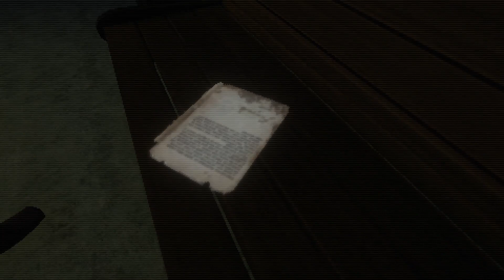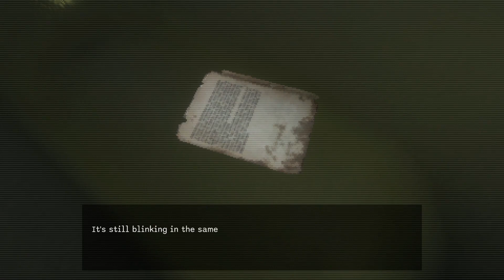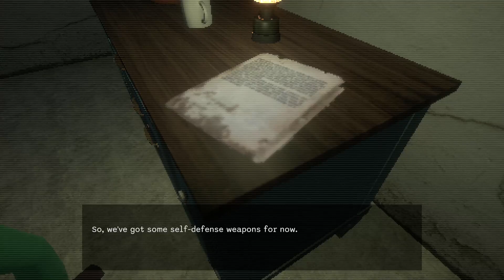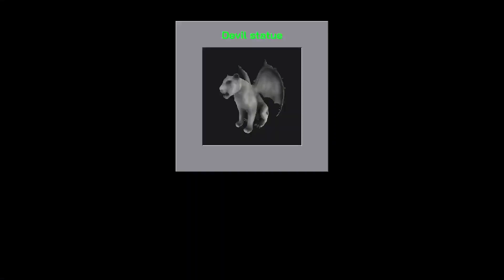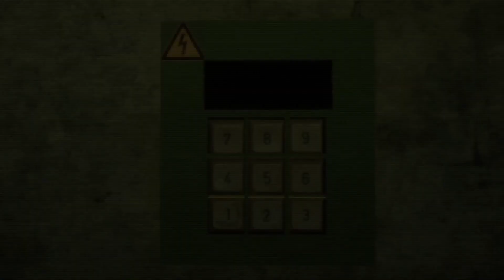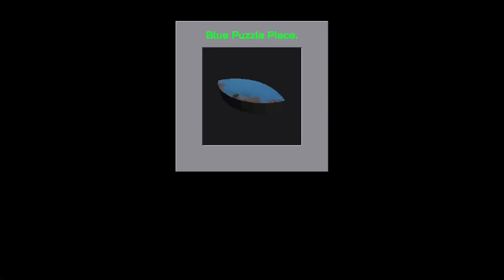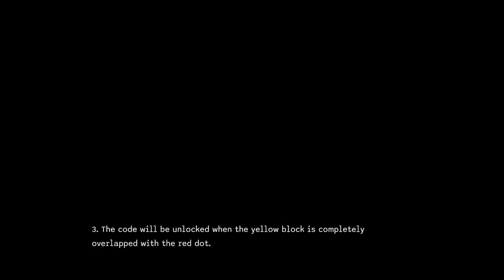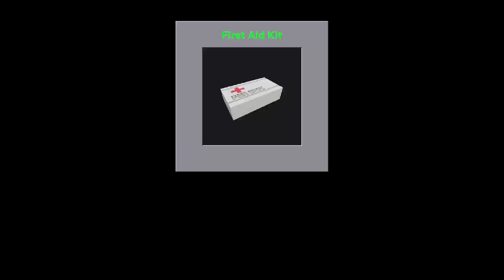Delivery Man Full Game No Commentary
Full playthrough of 3rd person indie survival horror game Delivery Man.

0:00 Intro
45:00 Flashing light puzzle
47:25 Card puzzle
59:35 Colored Pieces Puzzle
1:07:40 Green Lights Puzzle
1:09:21 Block Slide Puzzle
1:14:02 First Boss
1:19:46 Last Boss
1:23:10 Ending